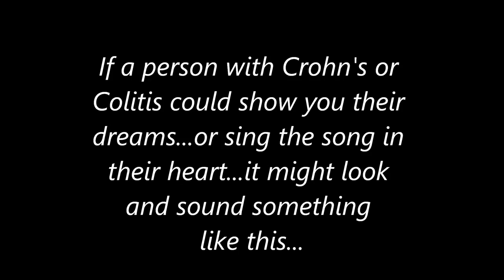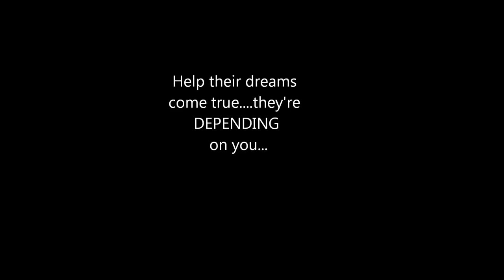You Are So Beautiful...to people with Crohns or Colitis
Foods we dream of eating...if only we could...